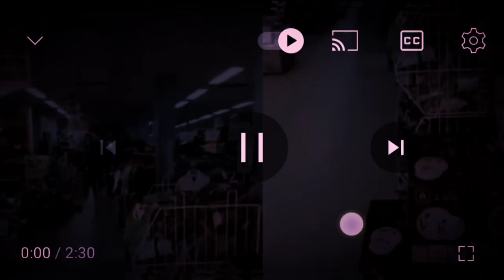काबा शरीफ की गयी बे हुरमाती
Allah. Farmata Hai : Poore Poore Islaam Mau  Ho Jao .

Pyaare Aaqa Irshad Farmate Hain :

Mere Aur Mere Shaba Ke Daman ko Mazbuti Se Tham Lo.

Piyare Islamic Bhaiyo .
Is Chennal Ka Maqsad Ummat e Mustafa ﷺ ki Islasha Or Deen Ko Failana Hai..

To Aap Sab Se Guzarish Hai Hame Zada Se Zada Support kare.

LIKE. SHARE. COMMENTS..KARE.